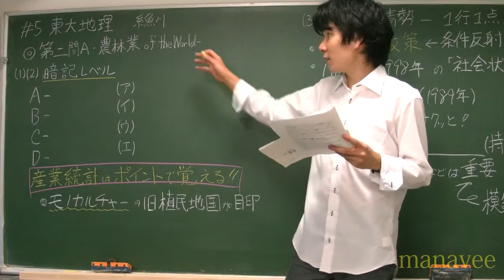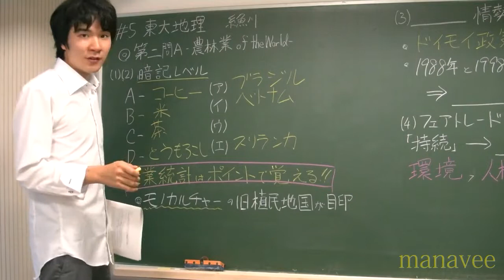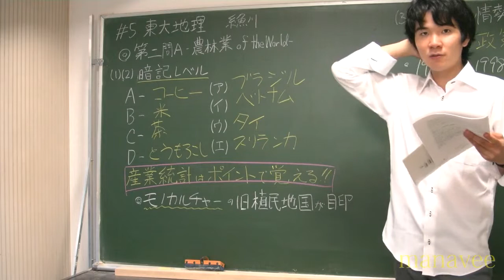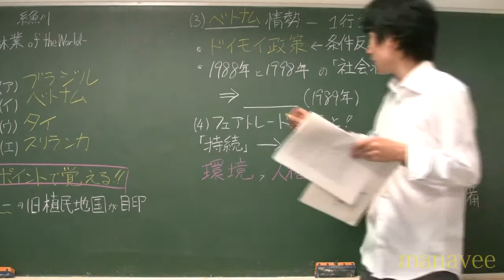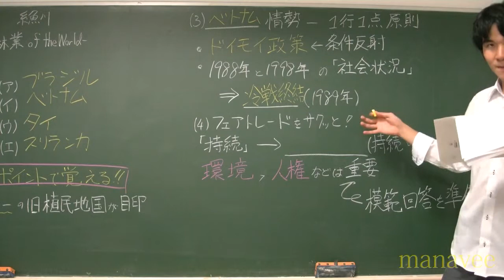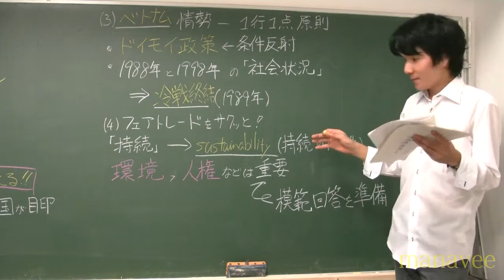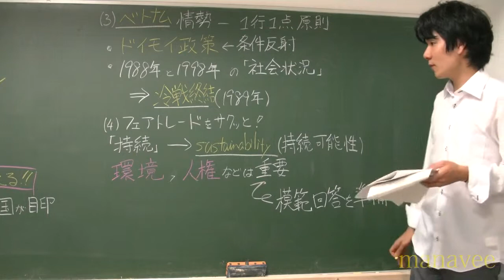#5 第二問A-農林業 of the world-5